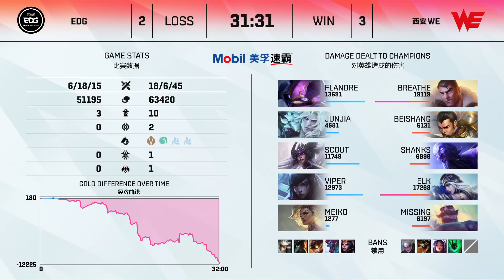【2021 LPL夏季季後賽】第八天 EDG vs WE #5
為配合Riot和LPL的政策改變 頻道今年將逐步把賽事精簡化 希望大家能繼續支持